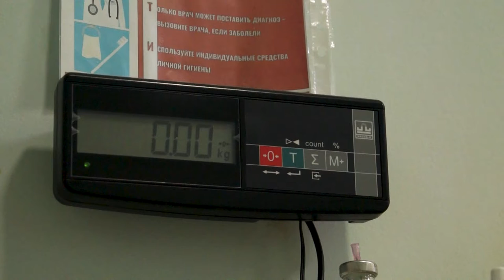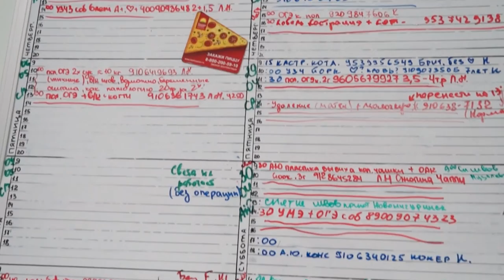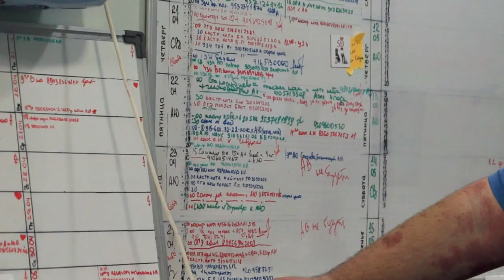Балу. Выпуск 4.